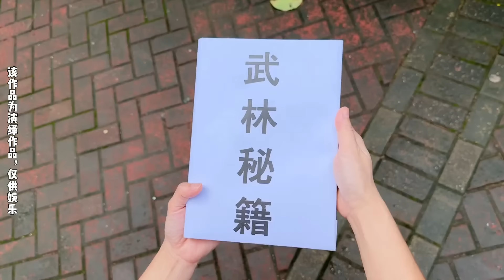用一根牙签开始交换，你们觉得我亏了没？【林呱呱爱喝奶茶】